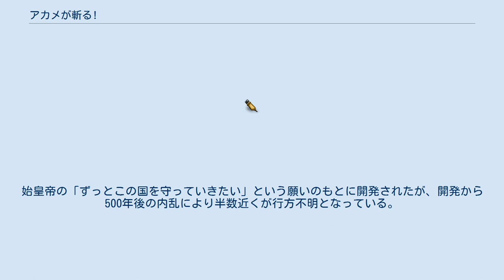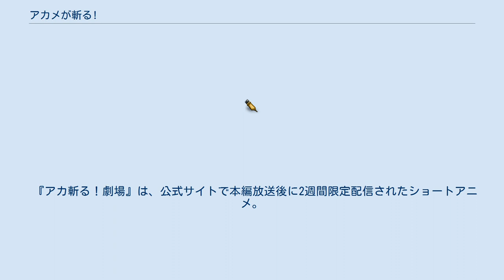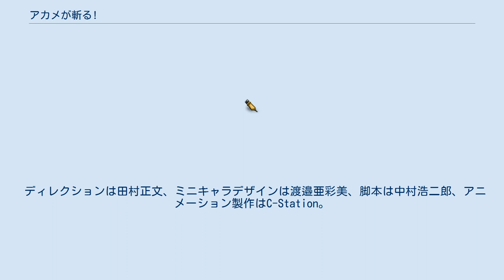アカメが斬る!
『アカメが斬る！』（アカメがきる、Akame ga KILL!）は、原作：タカヒロ、作画：田代哲也による日本の漫画作品。
『月刊ガンガンJOKER』（スクウェア・エニックス）で2010年4月号から2017年1月号まで連載。
また、その前日談として描かれた『アカメが斬る！零』（アカメがきる ゼロ、原作：タカヒロ、作画：戸流ケイ）を『月刊ビッグガンガン』（同社刊）で2013年Vol.11から2019年Vol.2まで連載された。
2020年11月時点でシリーズ累計発行部数は410万部を記録している。
 2014年1月にテレビアニメ化が発表され、同年7月より12月まで放送された。
 帝国の圧政によって苦しむ村の少年剣士・タツミは、旅の途中で殺し屋集団「ナイトレイド」の一員である赤目の少女・アカメと出会う。
そして仲間達と共に、腐敗した帝国に立ち向かう。
中世的なSF要素を織り交ぜたダークアクションファンタジー。
 罪のない弱者が虐げられて命を落とす無慈悲な描写やそれにまつわる暴力や殺戮などの凄惨な描写に加え、第1話の前口上や弱者の晴らせぬ恨みを晴らす復讐代行者というコンセプトから、必殺シリーズを意識していることが伺える作風となっている。
 サブタイトルは最終話を除き、他はすべて「○を斬る」。
 重税に苦しみ寂れてしまった村で生まれ育った少年剣士タツミは帝都軍の兵士を目指し、出世して村を潤そうと、幼馴染の少女サヨと少年イエヤスと共に帝都への旅に出るが、道中、三人は夜盗の襲撃によって離れ離れになる。
 辛くも一人で帝都に辿り着いたタツミだったが、その日のうちにレオーネという女によって路銀を全て騙し取られてしまう。
途方に暮れるタツミだったが、通りすがりの貴族の少女アリアに助けられる。
 帝都でアリアの護衛として働くことになったタツミは、同僚の護衛から、現在の帝国が腐敗していること、帝都の治安が乱れていたり自分の村に課せられた重税がその一端であること、そしてその原因が大臣であることを知らされると共に、帝都の富裕層や重役を狙う殺し屋集団ナイトレイドの存在を知る。
 ある日の夜半、ただならぬ殺気で目を覚ましたタツミは、窓の向こうに殺し屋集団ナイトレイドを見る。
タツミが「同僚の護衛に加勢してナイトレイドと戦うか」「それとも家人の元に駆けつけて彼らを守るべきか」と悩んだ一瞬の間に、同僚の護衛はナイトレイドによって全て始末されてしまう。
きびすを返し、急ぎアリアの元に駆けつけたタツミの前に立ちはだかったのはナイトレイドの剣客アカメと、帝都に辿り着いたその日に彼から路銀を騙し取った巨乳の美女レオーネだった。
 アリアを斬ろうとするアカメに対し「罪もない女の子を殺すのか」と立ちはだかり、刃を交えるタツミ。
アカメはそんなタツミ諸共に標的を斬ろうとするが、レオーネはそんなアカメを「その少年には借りがある」と静止し、タツミに残酷な真実を突きつける。
 アリアとその家族は、表向きは夢を見て帝都にやってきたものの路頭に迷った田舎者たちに善意を施していたが、裏では彼らを相手に残虐な実験や拷問を繰り返して嬲り殺すことを楽しんでいるサディスト一家であり、その犠牲者の中に道中で離れ離れになったタツミの幼馴染サヨとイエヤスを見つける。
 帝都の影に潜む真実を知って忘我するタツミ。
そんな彼を他所にアカメがアリアに斬ろうとするが、その寸前タツミが自らの剣でアリアを斬る。
 憎い相手とは言え一遍の迷いもなくアリアを斬り殺したタツミを気に入ったレオーネは、彼をナイトレイドのアジトに強引に連れ帰る。
 そこでナイトレイドの目的を知り、同時に後戻りできなくなったタツミは帝都の腐敗を正すべく、その原因たる帝都の要人暗殺を掲げる殺し屋集団ナイトレイドの一員となることを決意する。
 ナイトレイド 今の帝国に不満があり、帝国の政治を変えることを目論む革命軍の一部の組織。
腕利きの帝具使いや殺し屋などの様々な人々で構成されている。
 将軍 イェーガーズ ナイトレイドを殲滅するため、エスデスの要請により急遽結成された特殊警察。
全員が腕利きの帝具使いで構成されている。
 チーム・スタイリッシュ スタイリッシュの強化私兵軍団で、全員人体改造を受けている。
一部の特殊な兵士は、将棋の駒の名称がつけられている。